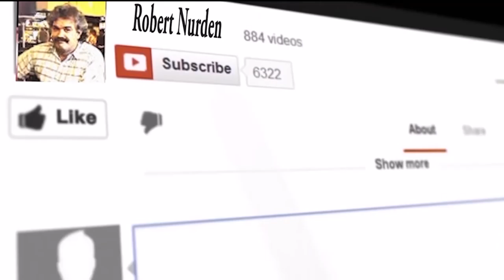how i started to build the land rover part 2 ( steel art )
nearly done will be the end next vid..was more time than I thought..but we will get there in the end   cheers all I like to say thanks to my friends and subscribers..please leave a comment im a nice welsh old git